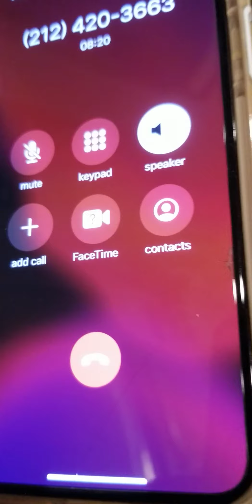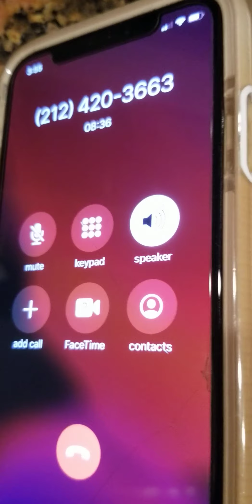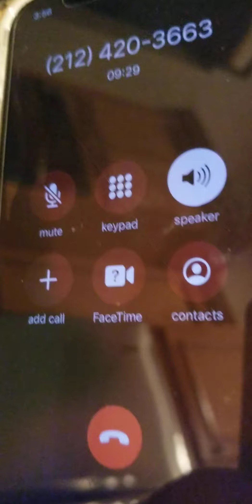Corona taking over our life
Miracle in the making thank God